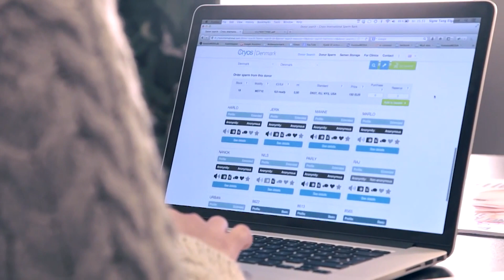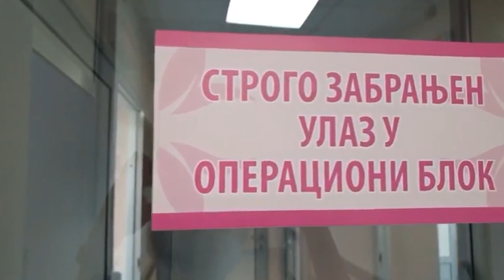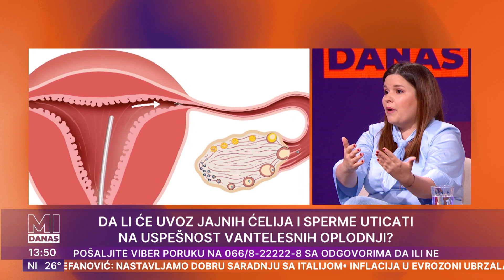MI DANAS | Jajne ćelije i spermatozoidi iz Španije | Zašto mladi neće u majstore? | Suđenje Dep-Herd